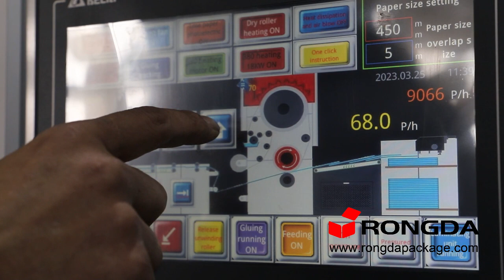ZFM1080MR Automatic hot knife film Laminator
Rigid box machine, Case maker machine, Wine box machine, Film Laminator, Sport UV, Die cutter and related packaging machines and post-press machines